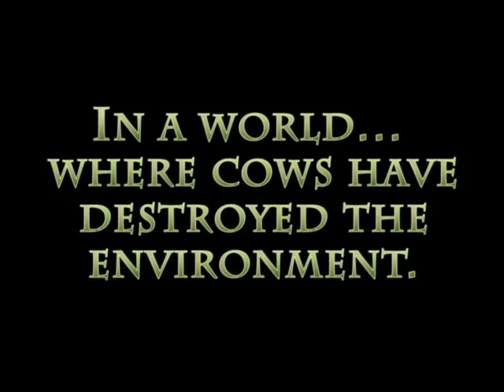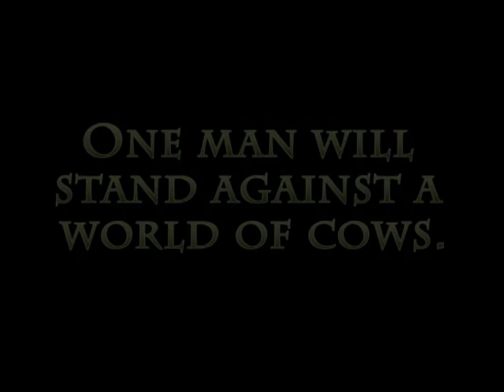Cowpocalypse trailer (pizza productions)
December 07'